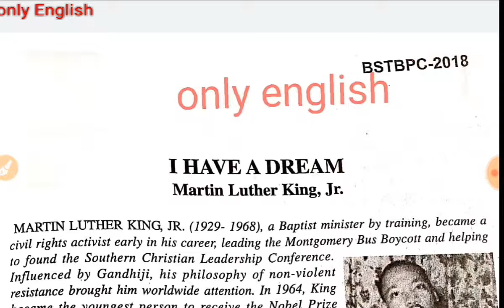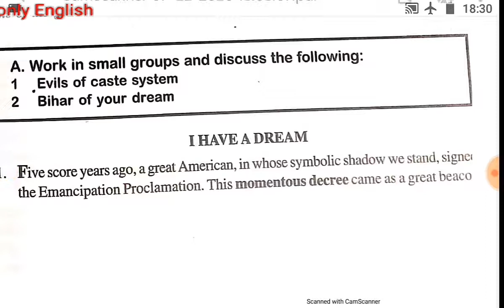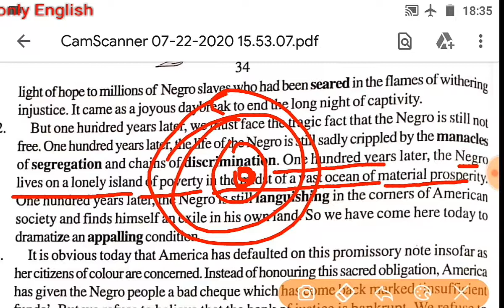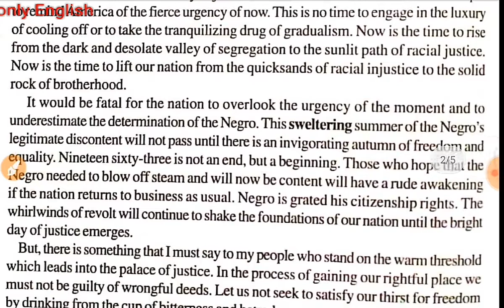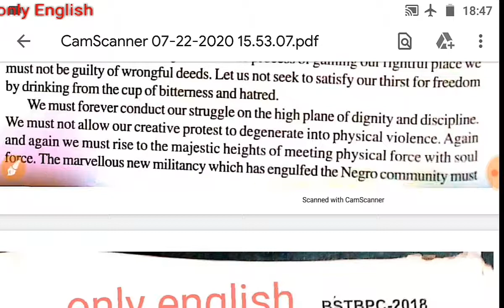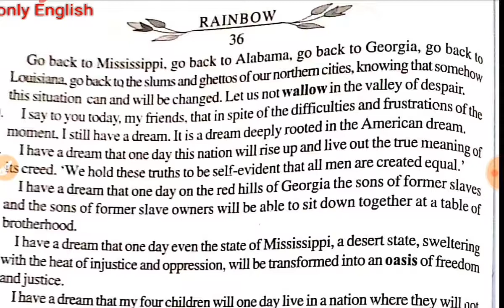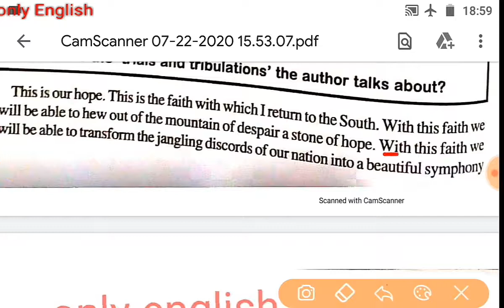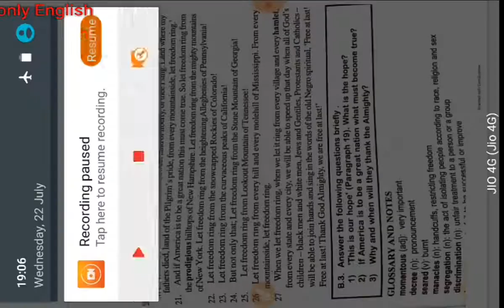I have a dream class 12 in hindi||I have a dream in hindi rainbow Bihar board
I have a dream in hindi rainbow Bihar board by Martin Luther kind Jr how he fought against racial discrimination